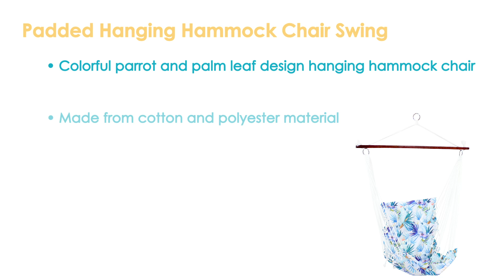Sunnydaze Padded Hanging Hammock Chair Swing - Parrot Print-OP-369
Features of the Sunnydaze Padded Hanging Hammock Chair Swing - Parrot Print:
Colorful parrot and palm leaf design hanging hammock chair
Made from cotton and polyester material
Cushions for added comfort and relaxation
Can accommodate 1 average-sized adult
Hanging hardware and hammock stand are not included with hammock chair